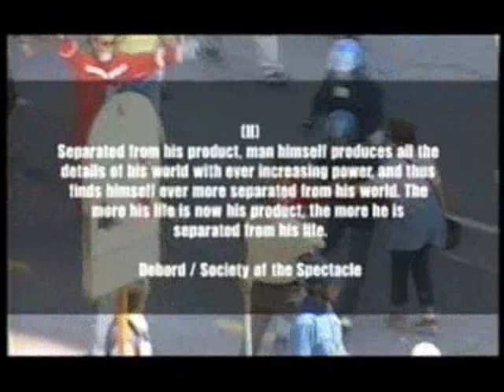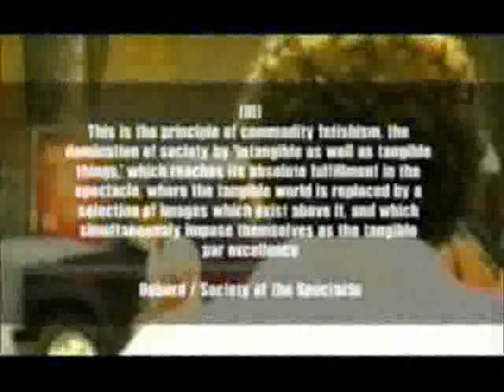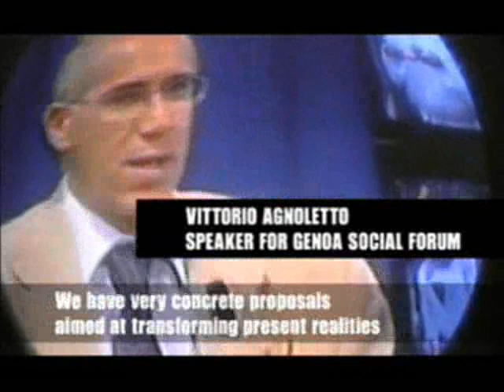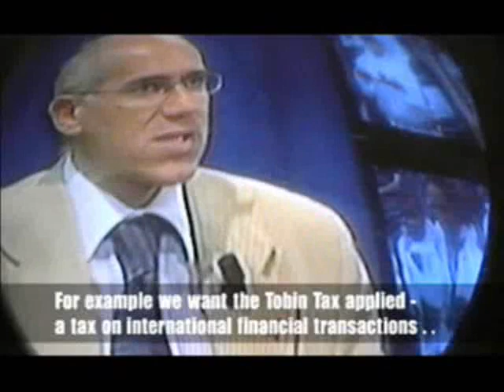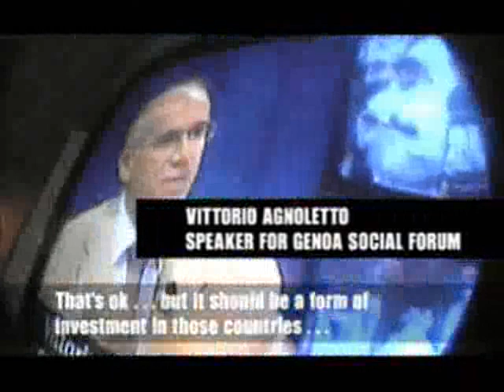Berlusconi's Mousetrap Part 4 of 14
Berlusconi's Mousetrap, Film of what happen in Italy during the G8 meeting there, which was all too soon forgotten after 911